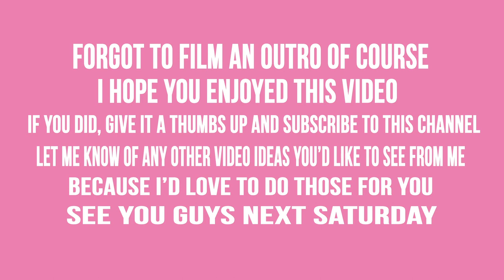DAY IN MY LIFE VLOG - SANTA CRUZ EDITION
Instagram & Tik Tok: hannahreneebanana
Poshmark: hannahrenee1319
VSCO: Hannah Renee